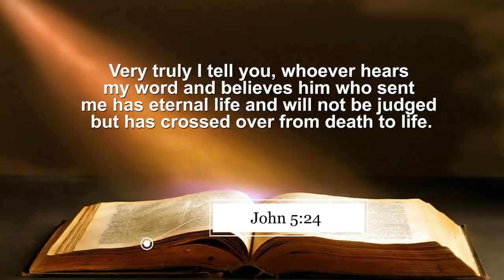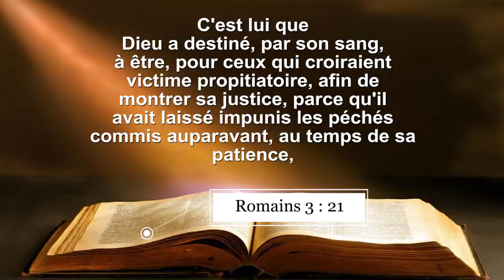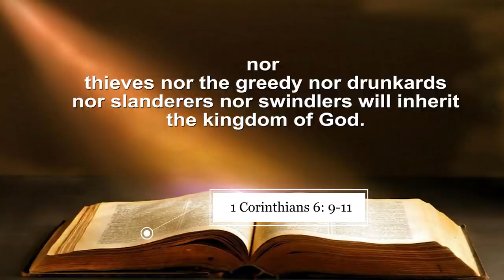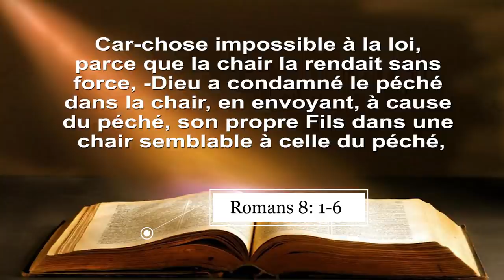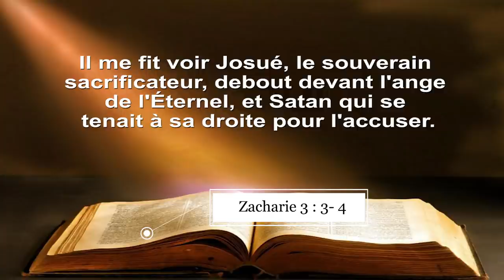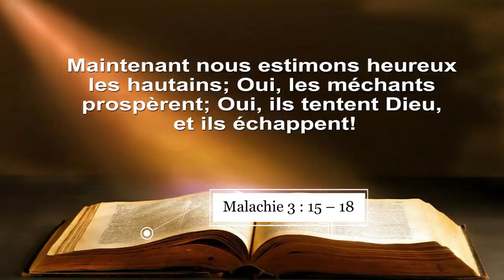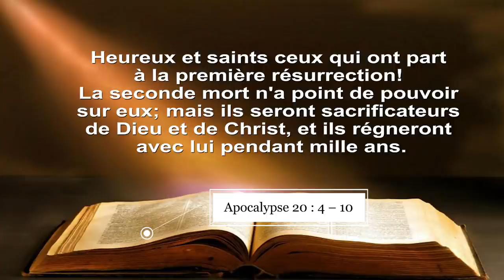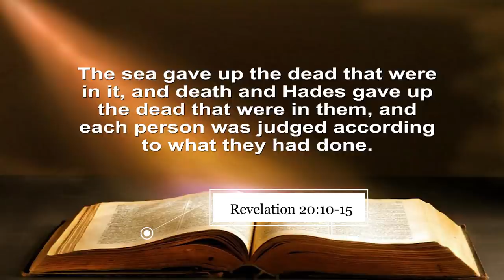LE JUGEMENT DERNIER - THE LAST JUDGEMENT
Les références bibliques:
1 Jean 5 : 6- 13
Romains 3 : 21 - 25
1 Corinthiens 6 : 9 – 11
1 Jean 1 : 5 – 7
Jacques 2 : 19-22
Romains 8 : 1-6
Apocalypse 19 : 7 – 8
Zacharie 3 : 3- 5
Apocalypse 22 : 14
Malachie 3 : 15 – 18
2 Corinthiens 5 : 1 – 3
Apocalypse 3 : 17
Apocalypse 20:4-10
Apocalypse 20 : 10-15
Matthieu 22 : 11

The Christian Missionary Fellowship International (CMFI) in Ivory Coast holds every Wednesday a lesson given by Pastor Boniface MENYE leader of said community. Rich moment of edification and salvation of souls.
Biblical references:
John 5:24
1 John 5: 6-13
Romans 3: 21-25
1 Corinthians 6: 9-11
1 John 1: 5 - 7
James 2: 19-22
Romans 8: 1-6
Revelation 19: 7-8
Zechariah 3: 3-5
Revelation 22:14
Malachi 3: 15-18
2 Corinthians 5: 1 - 3
Revelation 3:17
Revelation 20: 4-10
Revelation 20: 10-15
Matthew 22:11